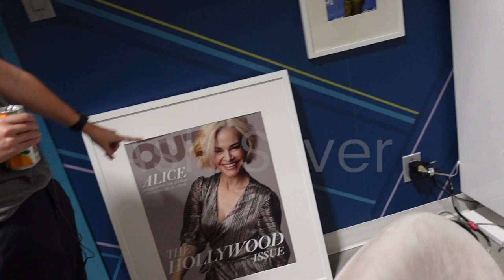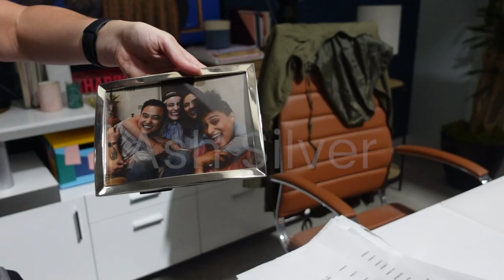NEW Gen Q Season 3 News You NEED To Know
Welcome to season 3 of The L Word Gen Q! Today we're sitting down with MARJA LEWIS RYAN THE L WORD: GEN Q SHOWRUNNER! Marja and I sat down in Alice's office to chat about the show in general and give a little peak at what's to come in Season 3. Lots more videos to follow from my set visit and also I HOPE the trailer will be dropping VERY SOON so we certainly will have a lot to talk about! Let me know in the comments what you want to happen in The L Word Gen Q Season 3 and what you think will happen with Bette and Tina, Dani and Gigi, Alice and Tom, Alice and Nat, Shane and Tess, Sophie and Finley & Micah and Maribel! I hope we get a lot more fun and friendship in Season 3 when Generation Q returns on November 18th! Keep your eyes peeled for more videos from my set visit and the trailer that is coming VERY SOON!

✔ M Y   N E W  S E C O N D  C H A N N E L  -  C O F F E E  &  C U L T S
✔ S O C I A L S  &  P A T R E O N
✔ E X P R E S S  V P N  A F F I L I A T E  L I N K - D I S C O U N T  C O D E